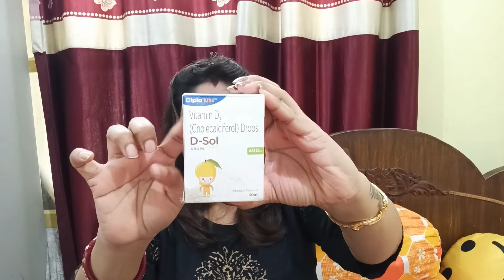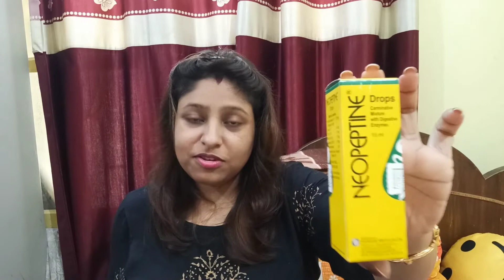How to Sanitize Properly | Remove Dark Circles Quickly at home | Requested Video | Bengali Vlog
How to Sanitize Properly? Remove Dark Circles Quickly at home. Requested Video. Bengali Vlog. How To Remove Under Eyes Black Spot? How I Sanitize Everything?

m.me/IndianVloggerPoulami

Welcome to Indian Vlogger Poulami. Thanks to each and every viewers who are watching my videos in a regular basis. And those who are watching my videos for first time. Show your love by tapping on the Like button given below. Share your advice or speak with me by typing  in the comment box.